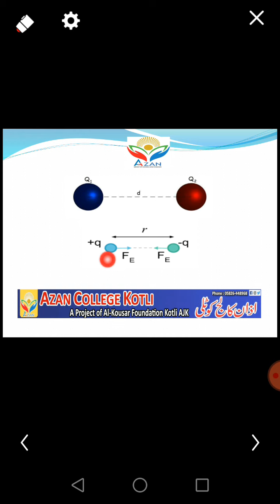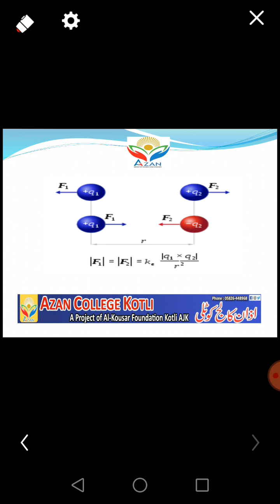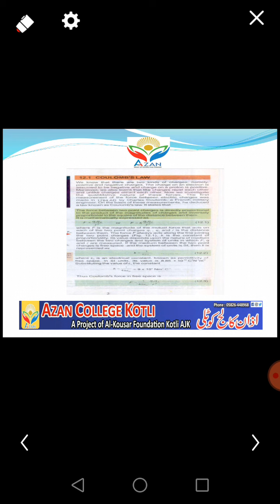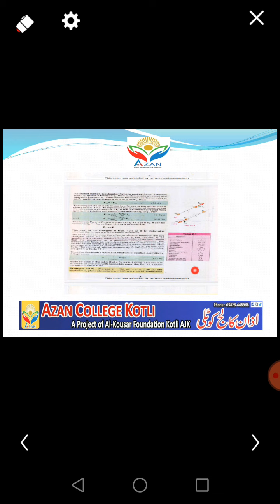Physics F.Sc II Lecture 02 " Coulomb's Law Chap 01"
Introduction of Coulomb's law,
Coulomb's force,
Electrostatic constant,
Permittivity of free space,
Relative permittivity